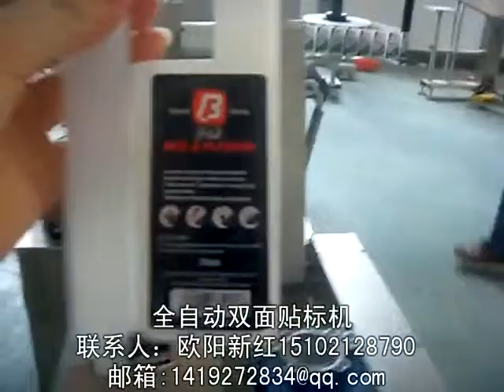扁瓶圆瓶椭圆瓶双面贴标机